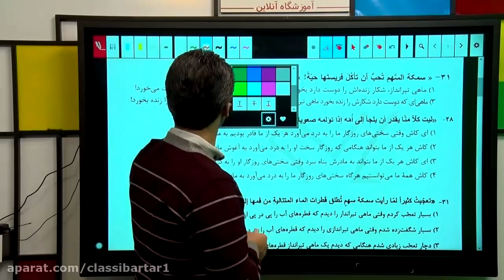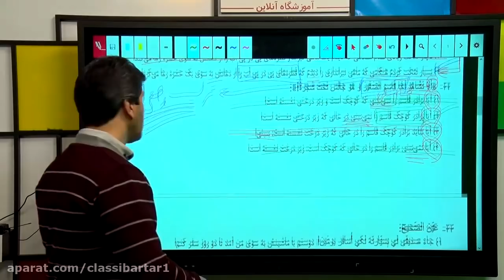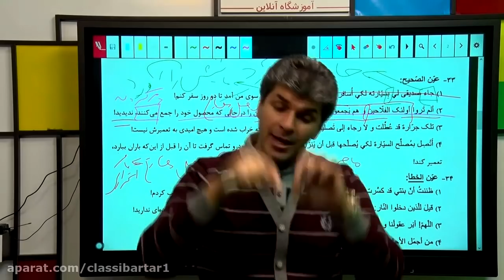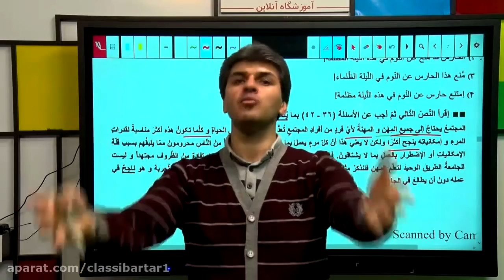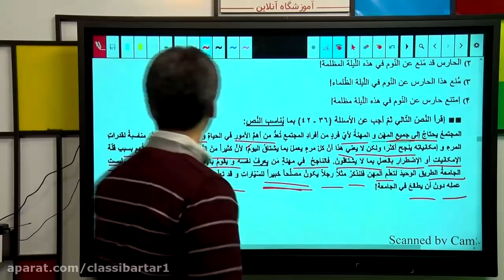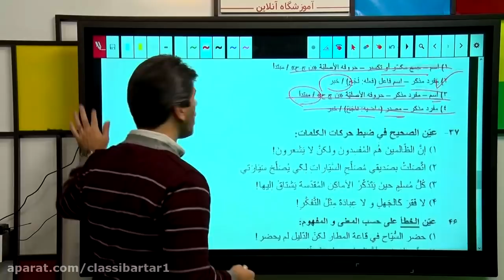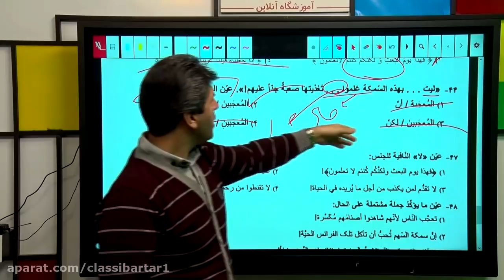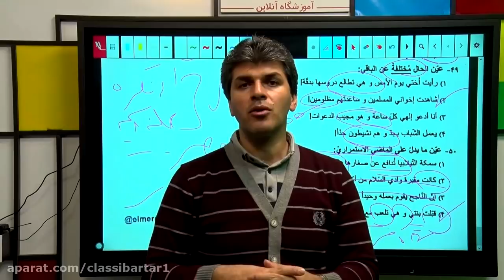Preparing for the January 26 Exam Professor Ghorbanpour Arabic in Linguistics